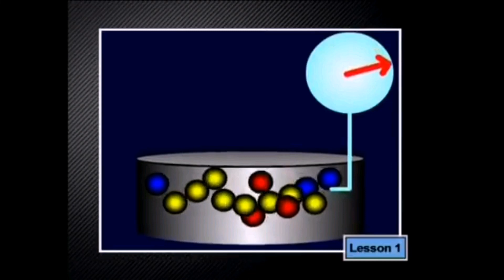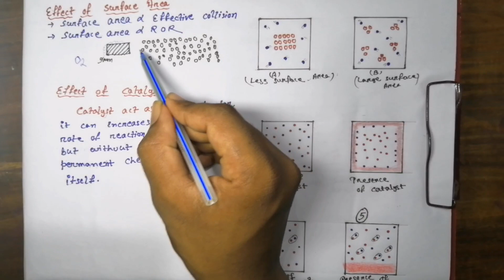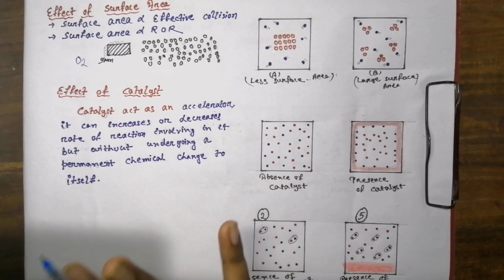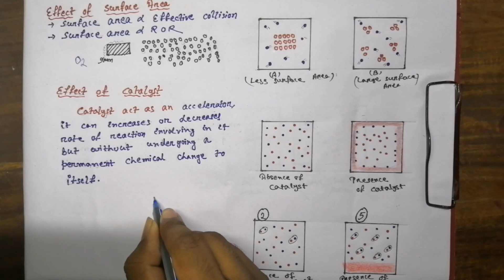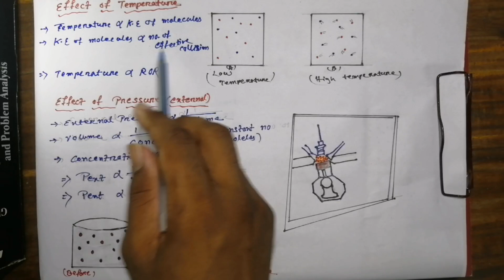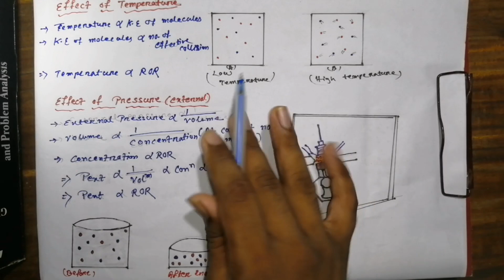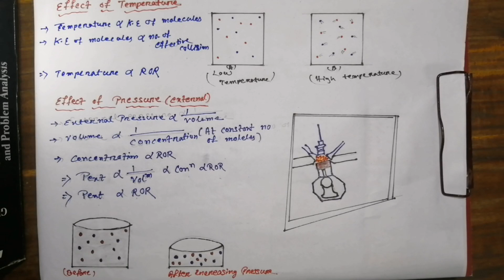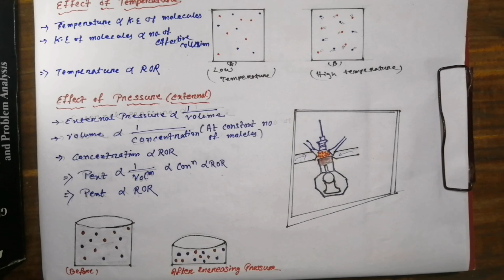Factors affecting rate of reaction in Odia//+2 2nd year//Physical Chemistry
My dear chemistry lover friends, in this video I have discussed factors affecting rate of reaction with sweetable examples..
Watch this video completely and give your feedback to me on my wp no 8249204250..
My friends, please stay home and stay safe..
Obey lock down
And enjoy chemistry..